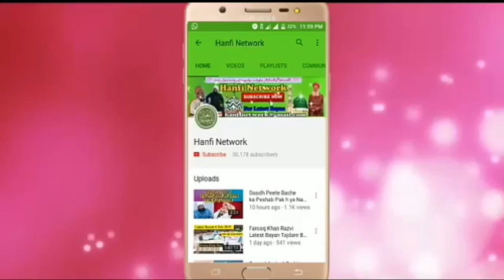Kya Nikah se Pahle Ladka aur Ladki Phone se Baat kar sakte hai by Hanfi Network SDI Channel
HanfiNetwork,Hanfi Network videos
sayed aminul qadri

Sayyed hashmi miyan
Sayed hashmi miyan
Sayyed hashmi miyan bayan

Hanfi network,Hanfi network videos